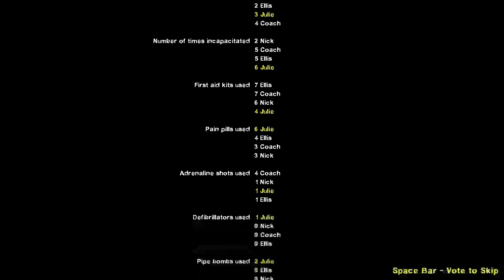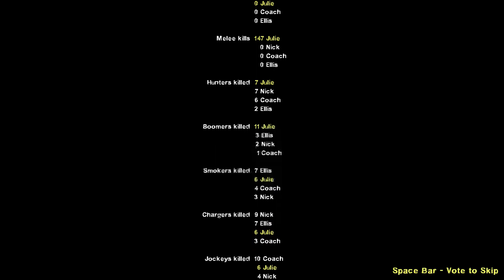Julie Plays "Left 4 Dead 2: Tour of Terror"